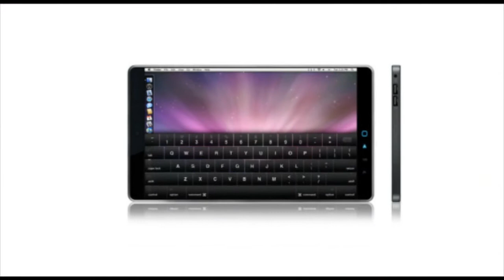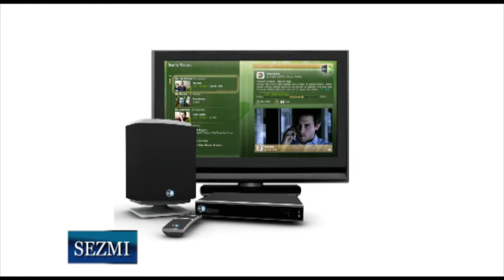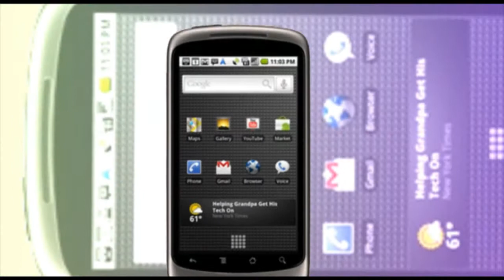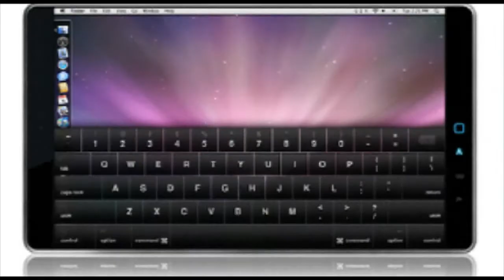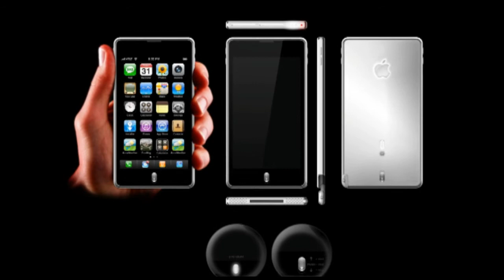Electronic Gadgets that will be huge hit in 2010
Year 2009 delighted the tech savvy generation with iphones and Flip camcorders which sold by millions. With the announcement of Apple tablet many of us are already looking into the next big thing in 2010 that would be greeted with open arms and open wallets. Here are 2010s soon-to-be hot gadgets.